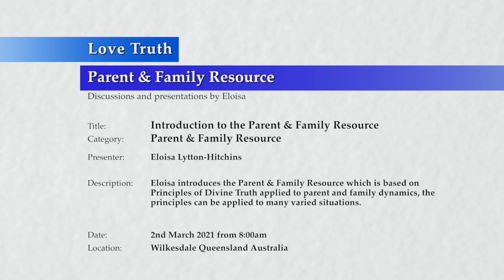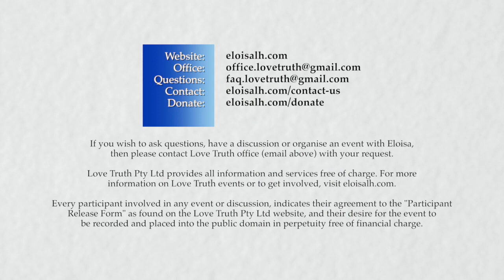20210302-0800 Introduction to The Parent & Family Resource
Theme: Parent & Family Resource

Location & Time:  Wilkesdale, Queensland, Australia on the 2 March 2021 at 8am.

Description: Introduction to  the Parent & Family Resource which applies Principles of Divine Truth to parent and family dynamics, the principles can be applied to many varied situations.

Topics include: The importance of getting an education in love; soul based understanding is true knowledge; real change is soul based emotional change; The physical life is a reflection of your soul based passions, desires, beliefs and emotional injuries; Developing a relationship with God is the most rapid way to learn about love; The resource can be engaged while developing a relationship with God, it can also be engaged solely via your own efforts by learning about natural love and ethics; Behavioural issues in children are a reflection of soul based injuries in parents that children are responding to; Parents who make emotional change in themselves have a positive impact on children, if we find and emotionally remove the cause and motivations of behavioural issues mitigates effects; Parents have the  capacity to correct all unloving family dynamics that they have created; the resource is about taking self-responsibility; the resource focuses on the parent making love based change; parents can be a positive influence in a child's life but cannot force change; the resource requires sincere application in order for it to work.

Chapters
00:00 Introductory comments.
19:20 Closing comments.